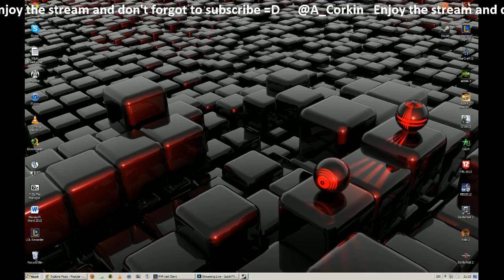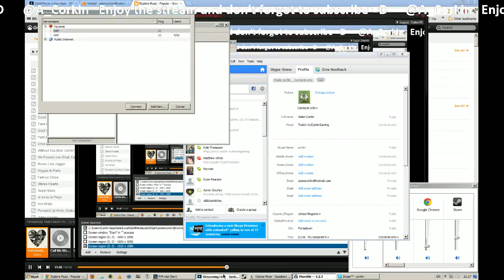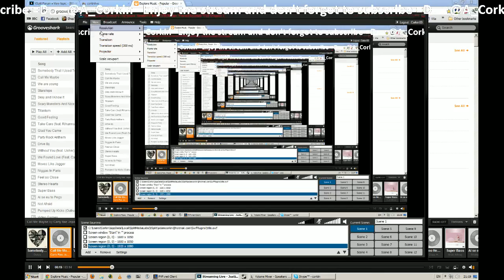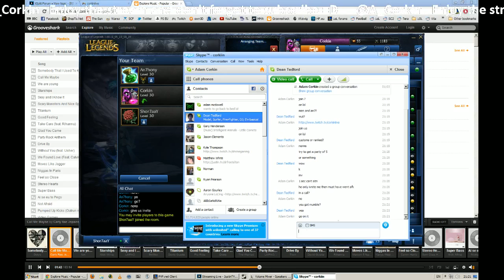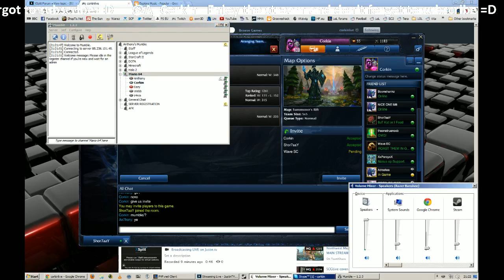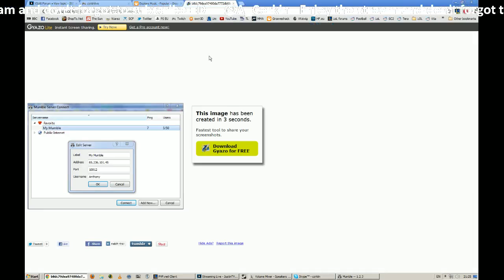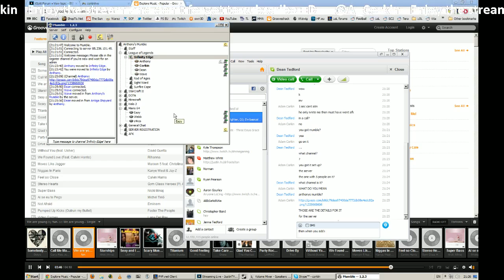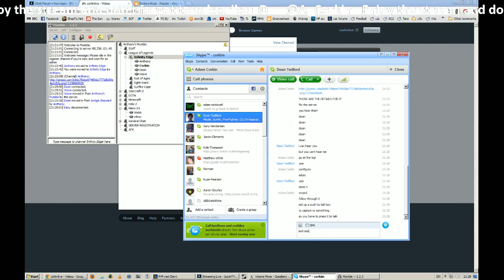Journey to 1600 Elo - 1 / 8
Recorded live on June 2 at 1:15pm. -- Recorded live on Justin.tv